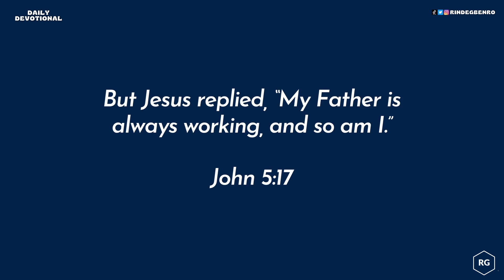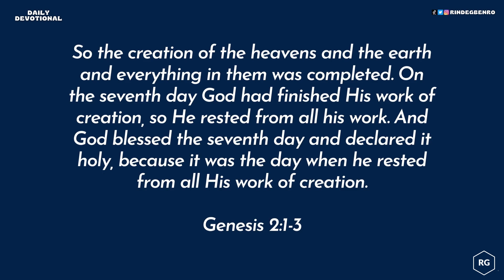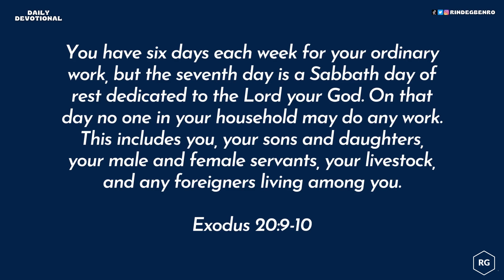God Created Us To Work And To Rest | Rinde Gbenro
God has factored the principle of rest into our physical alignment. A continuous violation of this principle will lead to burnout, breakdown, and we may suffer irreparable damage. As you plan your work, you should also plan your rest. This is how to program yourself to last.

✏︎ T H E S T O R E